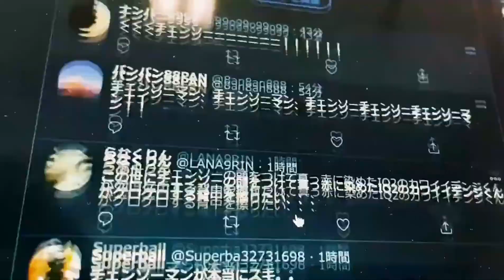Bury The Light MMV/MAD (Chainsaw Man/チェンソーマン fanmade trailer)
yea i know im edging the people that are waiting for my music

Manga: Chainsaw Man or チェンソーマン
Song: Bury The Light by Casey Edwards

I also want to say that all the clips aren't mine or made by me.